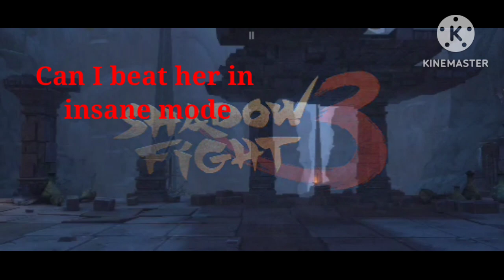Can i beat her in insane mode . SHADOW FIGHT 3